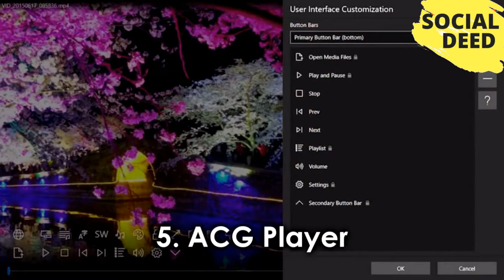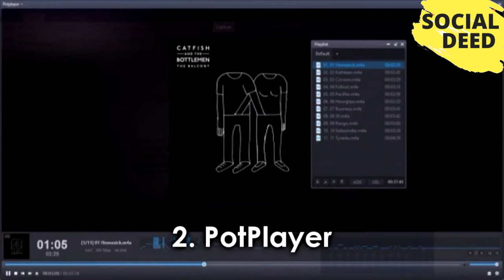10 Best & Free Media Players For Windows PC 2017 Edition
If you like this video, 10 Best & Free Media Players For Windows PC 2017 Edition then please subscribe to our channel and share your opinions about That Video in the comment box.

GOOGLE+

BLOGGER